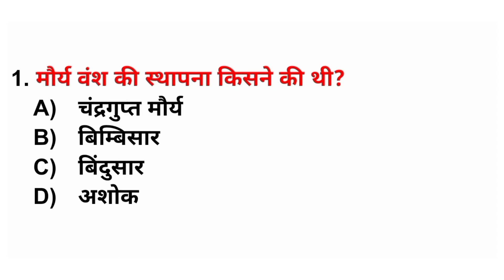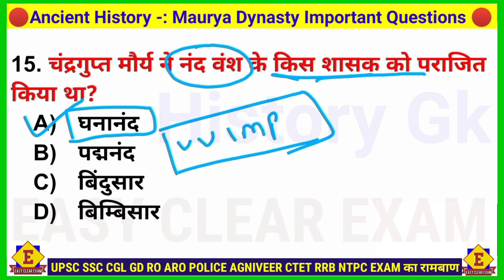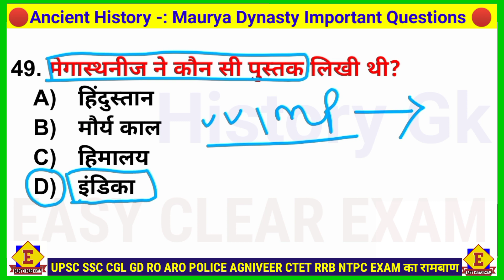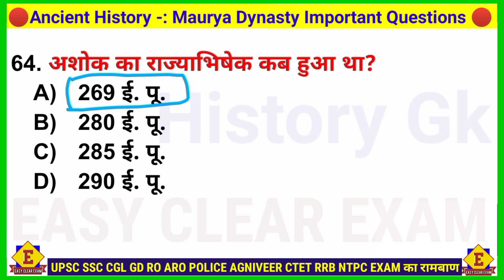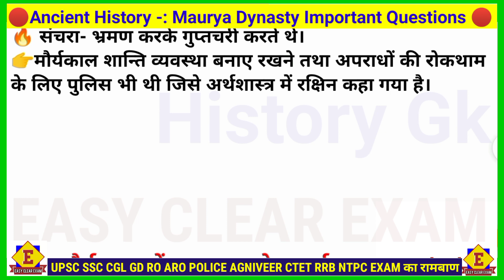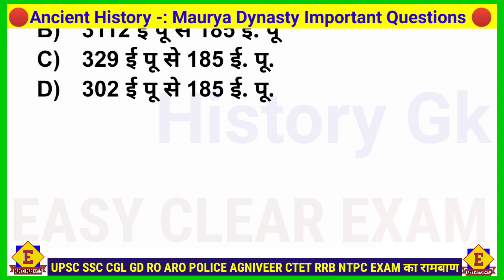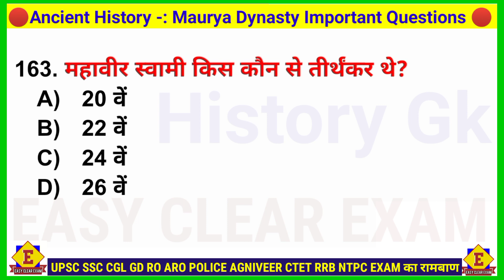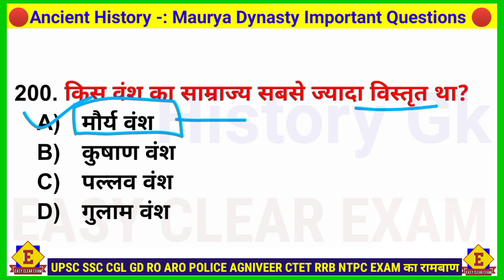मौर्य वंश l Maurya Empire l मौर्य साम्राज्य...के ये 200 प्रश्न Exam में बार बार आते हैं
🙏Dear Freinds मौर्य वंश प्राचीन भारत का एक mahatvpurn साम्राज्य था। इससे sambandhit प्रश्न प्रतियोगी परीक्षाओं में जरूर पूंछे जाते है। इस लिए इस वीडियो में मौर्य वंश से संबंधित सभी महत्वपूर्ण प्रश्न है। UPSC UPPCS CTET UPTET RO ARO SSC CGK GD MTS CHSL EPFO LIC दरोगा SI POLICE  सभी परीक्षाओं का एक ही रामबाण वीडियो.

Related Word to history -
ancient history gs
ancient history gs pointer
ancient history gs world
ancient history
ancient history marathon class
ancient history by shubham gupta
ancient history of india in hindi for ssc cgl
ashok ka itihas
ashok ka itihas in hindi
ashok stambh ka itihas
ashok ke baad ka itihas
ashok mahan ka itihas
maury vansh ka itiha
maurya vansh ka itihas by khan sir
maurya vansh ka itihas
chandragupta maurya vansh ka itihas
maurya vansh ke bad ka itiha
maurya vansh ka pura itihas